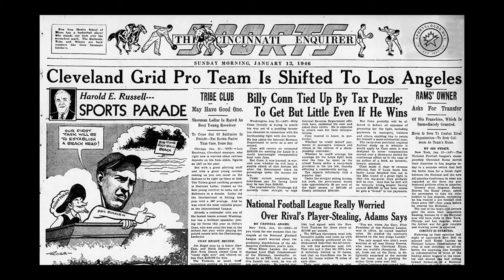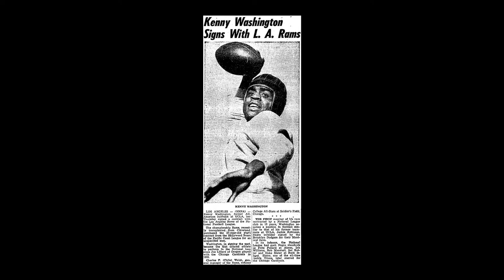An Equal Playing Field, S1 E1: The Story of Kenny Washington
Welcome to An Equal Playing Field, Season 1 Episode 1, In this episode I share the story of Kenny Washington, UCLA and LA Rams Running back and the re-integration of the National Football League (NFL).

This project was initially an audio podcast transformed into a video podcast.

Edited by:
Rafael Ibarra

Sound Effects Courtesy of:
Freesound.org

Football Practice Huddle, Pad Hits & Sack
by phillyfan972: